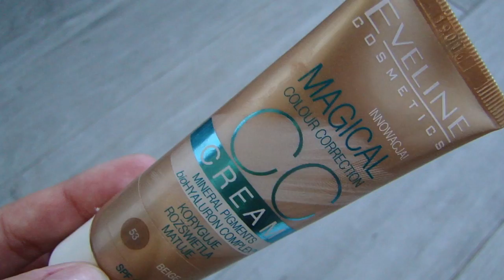EVELINE CC CREAM - IDEALNY PRODUKT NA UPAŁY - TEST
TESTOWANY PRODUKT TO: krem CC EVELINE MAGIC COLOUR CORRECTION w kolorze:53

produkty użyte do wykonania makijażu twarzy:
- kamuflaż CATRICE CAMOUFLAGE CREAM kolor: 020 Light Beige
- korektor rozświetlający EVELINE Art -scenic kolor:04 Light
- puder sypki BOURJOUIS kolor:01 Peach
- bronzer KOBO kolor: Nubian Dessert
- rozświetlacz THE BALM Mary Lou Manizer

MOŻLIWOŚĆ ZAKUPIENIA PRODUKTU: ROSSMANN
CENA: ok. 17 zł

TESTOWANY PRODUKT ZOSTAŁ ZAKUPIONY PRZEZE MNIE.
WSZYSTKIE WYRAŻONE OPINIE SĄ MOIMI WŁASNYMI.
PAMIĘTAJ, ŻE JEŚLI PRODUKT SPRAWDZIŁ SIĘ U MNIE NIEKONIECZNIE MUSI SPRAWDZIĆ SIĘ U CIEBIE.

MUZYKA Z INTRO:
Philip Guyler / Lincoln Grounds - Day In The Sun